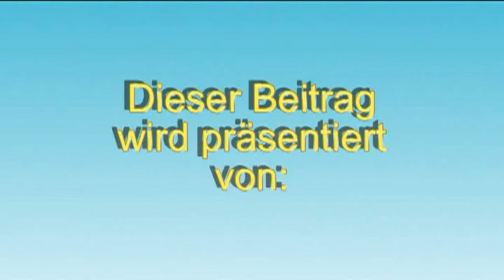Frayed Eyes im alten Gasometer in Zwickau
Bandwettbewerb im alten Gasometer in Zwickau